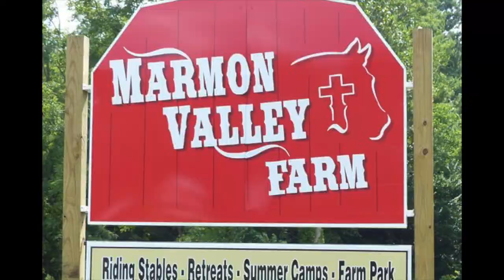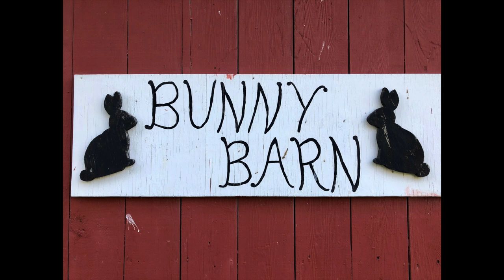COPA Marmon Valley Farm 2021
This video is about COPA Marmon Valley Farm 2021